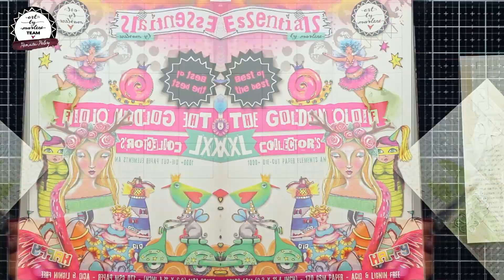Using paper scraps for building texture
Creating layered background textures using paper scraps for a beautiful, vintage mixed media art journal page.

Products:

- Art By Marlene Ringbound Art Journal - Handy Size (ABM-ES-JOUR02)

- Art By Marlene Cutting & Embossing Die - Fauna & Flora (ABM-BB-CD133)

- Art By Marlene The Golden Oldie XXL Collector's Book (ABM-ES-MPP10)

- Art By Marlene Acrylic Paint Set Of 6 - Muted (ABM-ES-ACP105)

- Ranger, Tim Holtz Distress Oxide Ink Pad - Ground Espresso

- Art By Marlene Cutting & Embossing Die Set - Deco Frame (ABM-MUC-CD418)

- Art By Marlene Special Effect Acrylic Paint - Gold Plated (ABM-ES-ACP41)

- Art By Marlene Clear Stamp Set - Bloomin' Good (ABM-MUC-STAMP284)

Night Chase by Raz Burg (Artlist Licence)